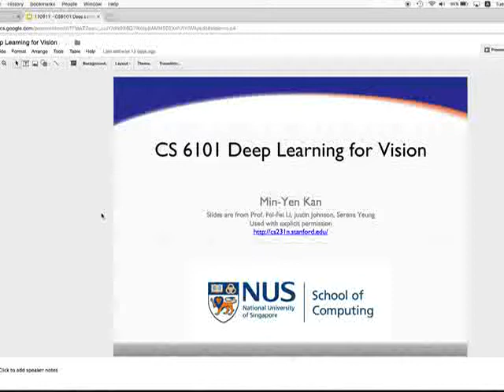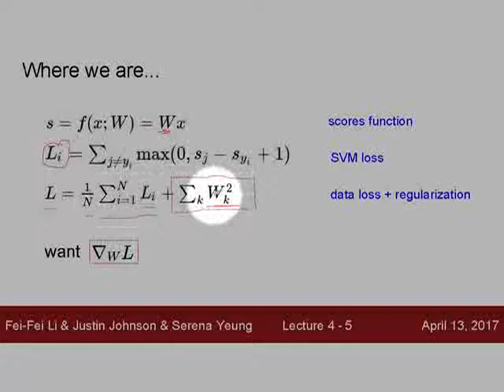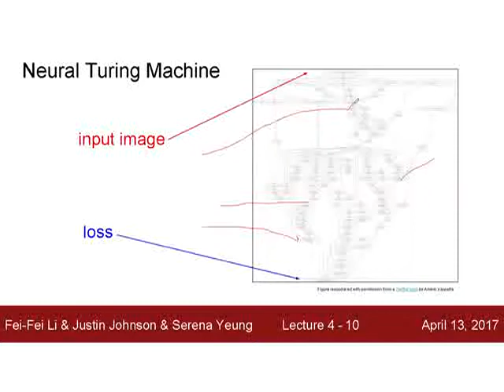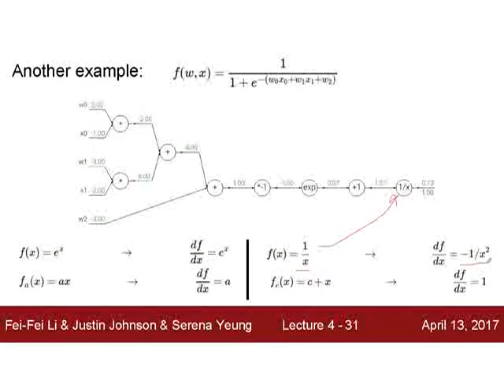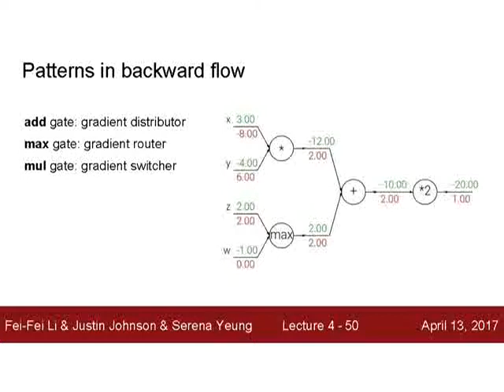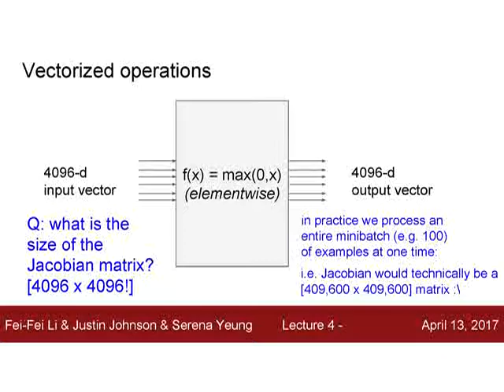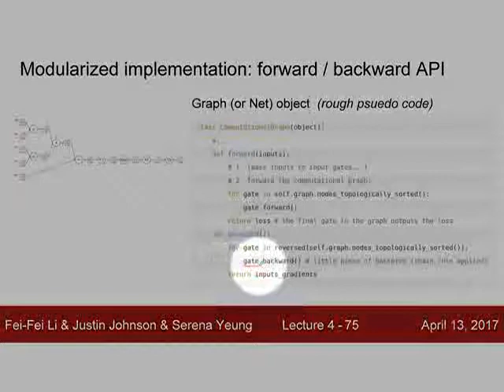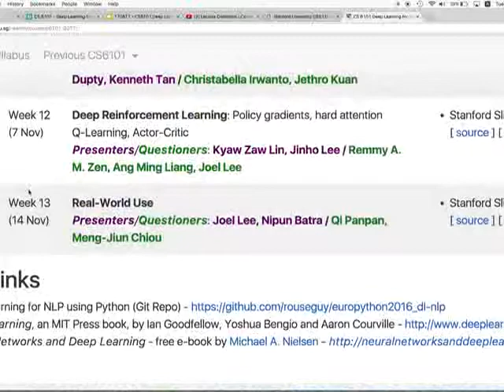[NUS CS 6101 - Deep Learning for Vision] - Lecture 3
Introduction to Neural Networks.

Slides used with explicit permission from Stanford.